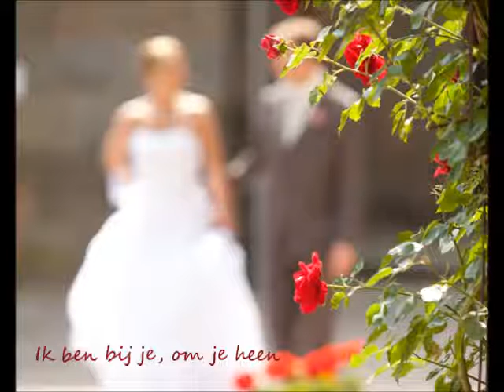Ik heb je lief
Liefdeslied pur sang

Tekst en muziek Boudewijn Hansen. Arrangement Hans Kalberg. M.m.v. Mark Scholten Saxofoon.